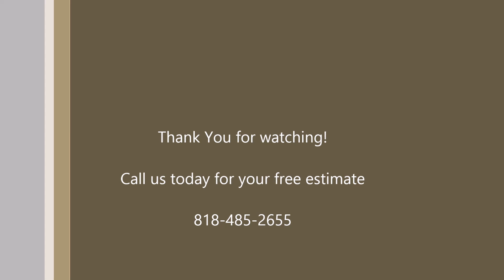Yelp Canoga Park Affordable Room Additions Contractor Shafran Construction